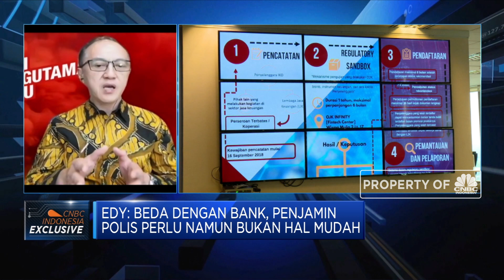Penerapan Manajemen Risiko, Kunci Keamanan Asuransi Generali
Berita Lainnya:
Membungkuk & Minta Maaf, PM Terlama Jepang Shinzo Abe Mundur

PT Asuransi Jiwa General Indonesia menerapkan manajemen rikio yang ketat guna memastikan kesehatan dan keberlangsungan perusahaan ditengah tekanan ekonomi. Menurut CEO Asuransi Jiwa General Indonesia, Edy Tuhirman, bahwa Asset and liability management sangat penting, dimana semua aspek terkait manjemen pengelolaan aset dan cash flow dijaga ketat sehingga dapat memberikan pelayanan yang aman dan nyaman ke nasabah.

Seperti apa upaya industri asuransi menjaga kepercayaan nasabah pada industri asuransi? Selengkapnya saksikan dialog Aline Wiratmaja dengan CEO PT Asuransi Jiwa General Indonesia, Edy Tuhirman dalam Power Lunch, CNBC Indonesia (Jum’at, 28/08/2020).